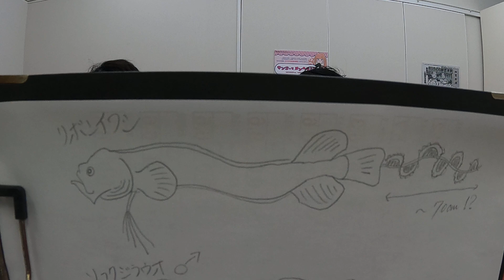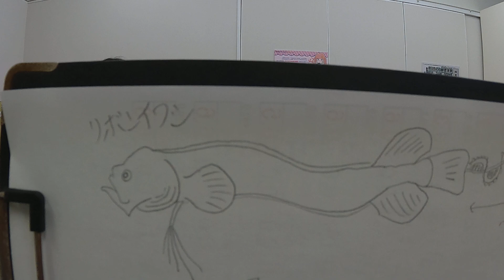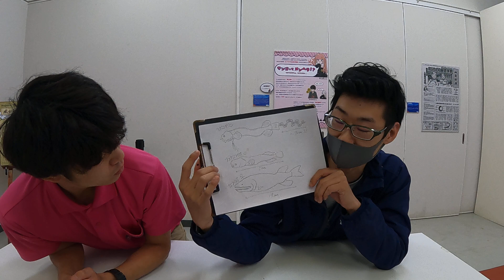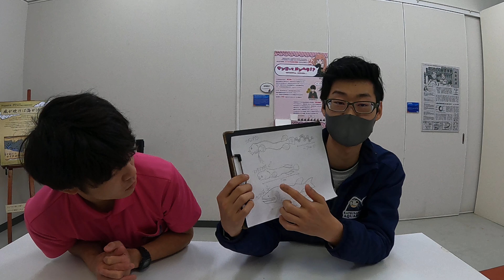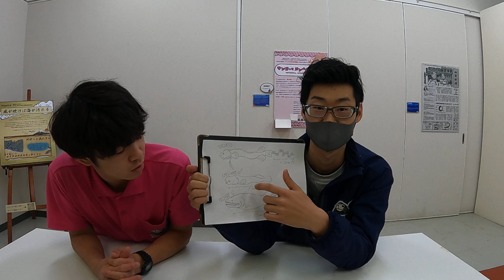リボンイワシについてお話します【魚類】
海の世界はまだまだ謎だらけ！